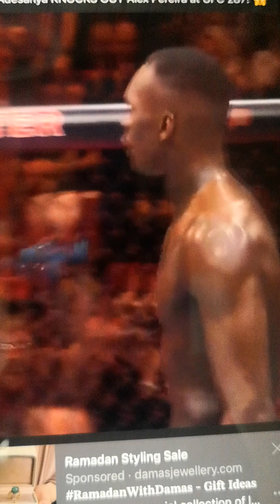Adesanya vs Pereira UFC 187